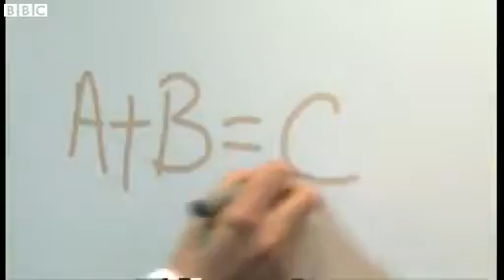Schools encouraged to take more risks in the classroom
Schools across the UK are being encouraged to introduce more risk to the classroom as part of a project to make children more enterprising.

The uncertainty of not knowing whether they will succeed or fail engages the brain, meaning children learn more, according to academics.

Simon Clemison reports.